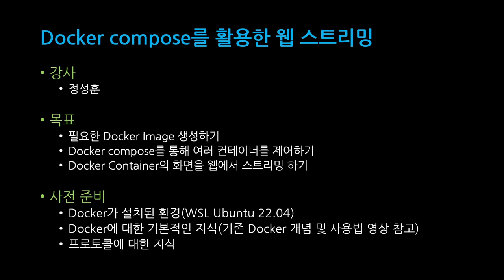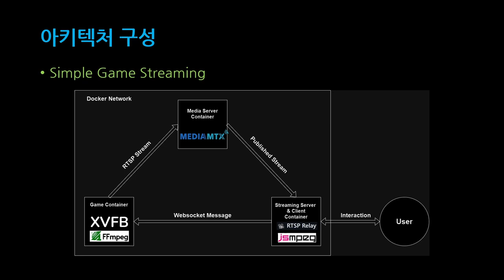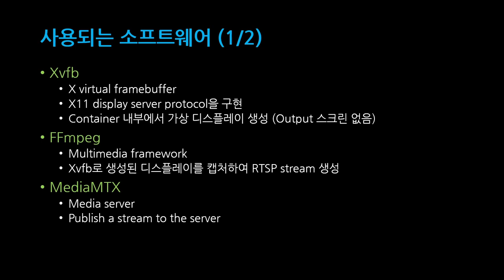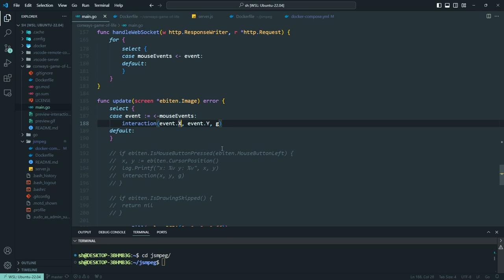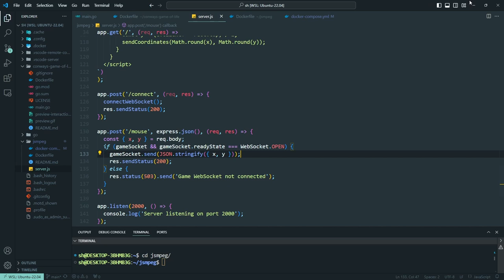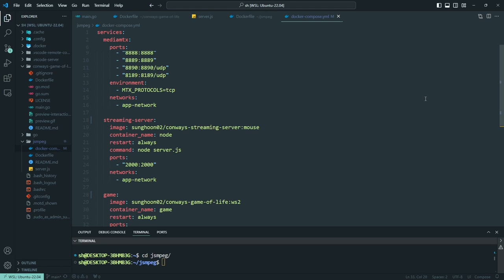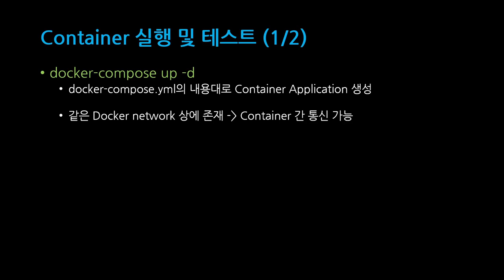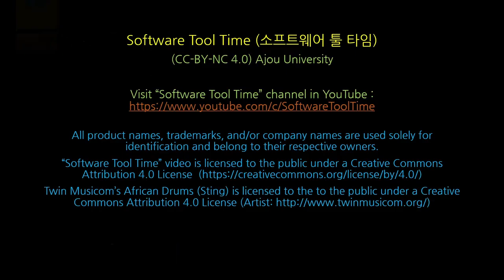[SWTT] Docker compose를 활용한 웹스트리밍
강사 : 아주대학교 정성훈
내용 : Docker container의 화면을 캡처하여 웹을 통해 스트리밍하는 Application을 Docker compose를 활용하여 구현